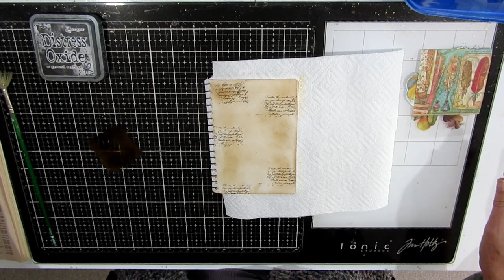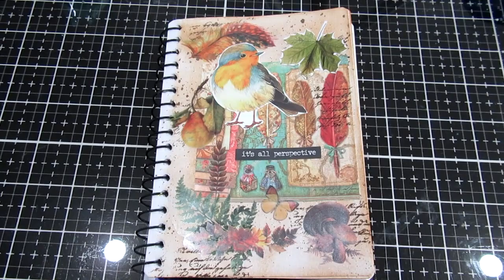A cute little mixed media page for my mini art journal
Enjoy this quick, cute mixed media page using some inks, stamping and collage.